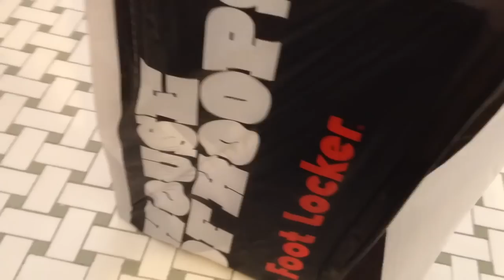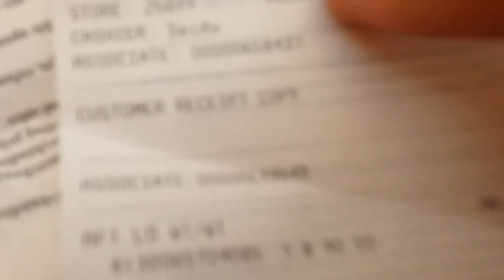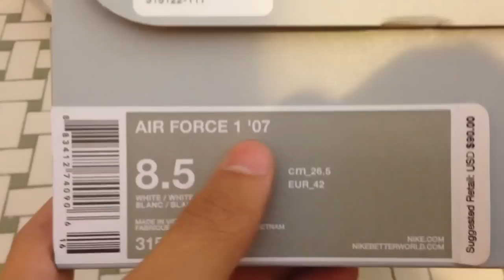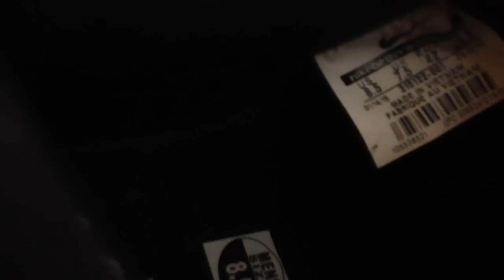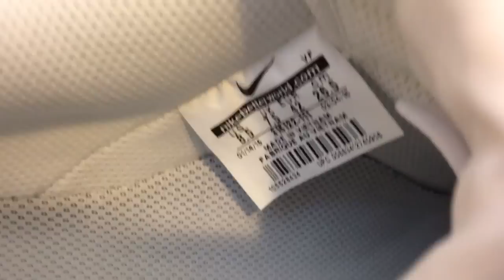Nike Air Force 1 Low (White) Unboxing/Review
Just unboxing a pair of all white Air Force 1's that are also referred to as "Uptowns" that I got from Footlocker for $90.00. Enjoy!!